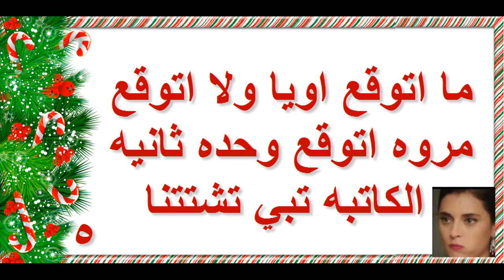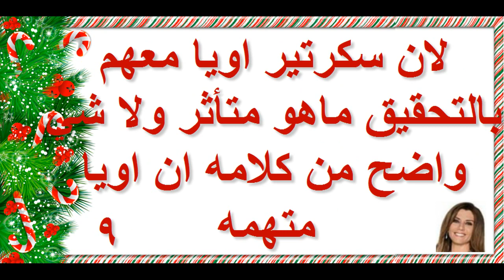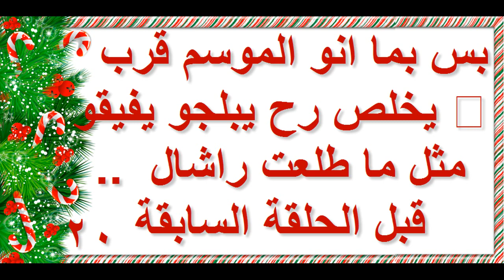مسلسل جرائم صغيرة الحلقه 26 توقعات مثيرة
مسلسل جرائم صغيرة الحلقه 26 توقعات وهل اويا راح تموت ؟؟
تعرفوا على آخر أخبار وصور مسلسلات تركية مدبلجة ومسلسلات تركية مترجمة.
مرحباً بك أيها الزائر الكريم يسعدنا تصفحك للأخبار عبر موقعنا وندعوك بالاشتراك بمواقعنا في التواصل الاجتماعي لتصلك أخر الاخبار.